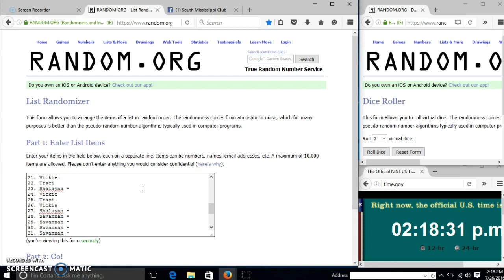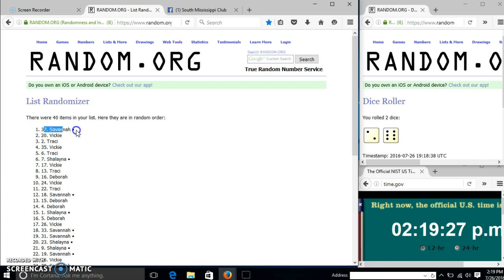My choice of Buddy Clip 7/26/16